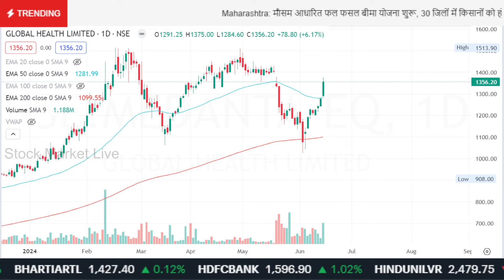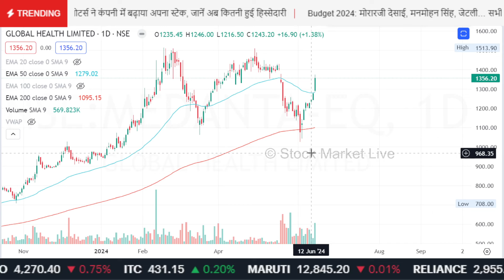Medanta share latest news,global health share news today,Global health share analysis,target price,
1. आप भी बने इंटेलिजेंट इन्वेस्टर
2. The Intelligent Investor (English)